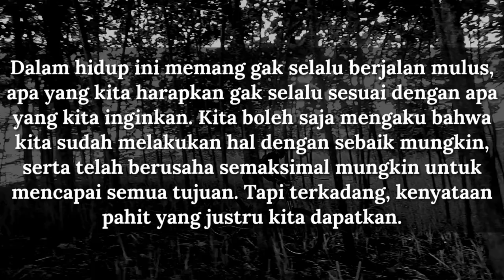GOWES JATUH TERJUNGKAL - TRAGEDI DROP MAUT DI BUKIT GOA JEPANG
kegiatan rutin gowes bareng rider satelite lhokseumawe aceh, Semua kejadian tidak direkayasa ataupun di sengaja (siapa juga yg mau jatuh dari sepeda) hahah, tapi ya baginilah kondisi ketika para goweser yang hobinya bukan sepedaan di jalan raya, video ini bukan untuk dibilang hebat ataupun mau cari siapa yang paling hebat, ini hanya hobi yang agak bikin ngilu aja. satelitelhokseumawe mtbaceh mtbindonesia Channel Fauzi Harun